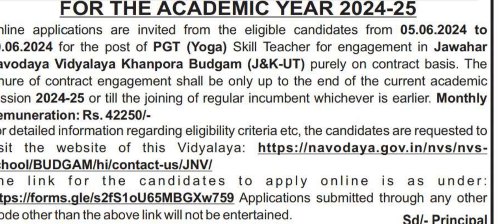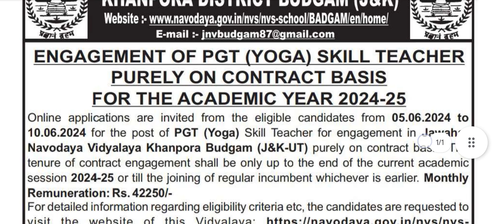योग में आई वेकेंसी सैलरी 42000+ // new yoga jobs // yoga recruitment 2024 // latest yoga jobs